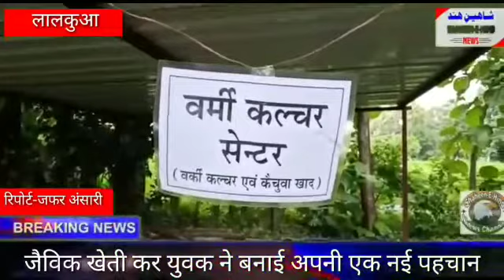जैविक खेती कर बनाई अलग पहचान,अब दूसरों को भी कर रहे हैं प्रेरित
उत्तराखंड के नैनीताल जिले के ग्राम हिम्मतपुर निवासी जैविक प्रशिक्षक अनिल पांडे(42) 10 बीघा भूमि में जैविक खेती करते हैं जिसमें धान गेहूं परंपरागत मडवा लोकी कद्दू तुरई एवं कई प्रकार की मेडिटेशनल पौधे उगाए जाते हैं लगभग 16 वर्ष पूर्व एक छोटे से क्रम में उनके द्वारा इसकी शुरुआत की गई .वह जिले को जैविक संकल्प के रूप में लेकर प्रचार प्रसार में डट गए और किसानों को जैविक कंपोस्ट वर्मी कंपोस्ट गोमूत्र कीटनाशक विभिन्न बैक्टीरिया जैसे ट्राइकोडरमा,  सुडो मोनाश, विवेरिया, बेसियाना, नीम ऑयल के बारे में विस्तार से किसानों को सिखाने लगे और ज्ञान को बढ़ाने हेतु विभिन्न ट्रेनिंग प्रोग्राम और प्रशिक्षण डिप्लोमा  भी लेते रहे।
अनिल के पास दो गाय भी है, जिनके गोबर और गोमूत्र से कीटनाशक जैविक खाद बनाते हैं अनिल बताते हैं "मैं शून्य बजट प्राकृतिक खेती करता हूं जिसमें जीवामृत घना मृत जैसे जैविक उर्वरक गाय के गोबर और गोमूत्र से बनती है इसमें अलग से कोई खर्च नहीं करना पड़ता इसके लिए मैंने 10 बीघा जमीन का जैविक प्रमाणीकरण भी कराया है"
अनिल बताते हैं आजकल सभी जैविक तरीके से उगाए हुए अनाज और सब्जियां खाना चाहते हैं लोग जान रहे हैं कि रासायनिक उर्वरकों का खेतों में प्रयोग करने से तमाम तरह की गंभीर बीमारियां हो रही हैं
वर्तमान में अनिल द्वारा लगभग 7000 किसानों को जैविक खेती वह अन्य कृषि तकनीकों की ट्रेनिंग दी जा चुकी है जैविक खेती को बढ़ावा देने के लिए अनिल ने घर पर ही जैविक पाठशाला का निर्माण भी करवाया है जहां पर जैविक की विभिन्न ट्रेनिंग प्रोग्राम, मिट्टी की जांच व खादों को बनाने की वृहद ट्रेनिंग क्षेत्र व जिले के किसानों को दी जा रही है।
अनिल के अनुसार जैविक खेती की विधि रसायनिक खेती की विधि की तुलना में बराबर ही या अधिक उत्पादन देती है, अर्थात जैविक खेती मृदा की उर्वरता एवं कृषकों की उत्पादकता बढ़ाने में पूर्ण सहायक है ।वर्षा आधारित क्षेत्रों में जैविक खेती की विधि और भी अधिक लाभदायक है। जैविक विधि द्वारा खेती करने से उत्पादन की लागत तो कम होती ही है इसके साथ ही कृषक भाइयों को भी अधिक आय प्राप्त होती है तथा अंतरराष्ट्रीय बाजार की स्पर्धा में जैविक उत्पाद अधिक खरे उतरते हैं जिसके फलस्वरूप सामान्य उत्पादन की अपेक्षा में कृषक भाई अधिक लाभ प्राप्त कर सकते हैं
उपरोक्त को चरितार्थ करते हुए अनिल द्वारा उनके जैविक फॉर्म में जैविक सब्जियों पर कार्य किया जा रहा है जैविक खाद से लौकी के एक पौधे से लगभग 100 लौकी से अधिक उत्पादन उनके द्वारा किया जा रहा है

बाइट:-अनिल पांडेय